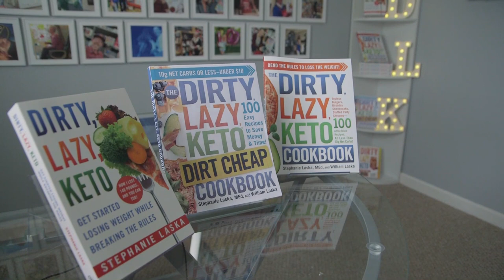How to Start a Keto Diet? 10 First Week Tips: Ketogenic Diet Tips for Beginners. How I lost 140 lbs!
How to Start a Keto Diet? 10 First Week Tips: Ketogenic Diet Tips for Beginners. How I lost 140 lbs! New @DIRTYLAZYKETOStephanieLaska?

Starting (or restarting) a keto diet? I'll share 10 beginner ketogenic tips I wish I had known when I started losing weight. After losing 140 pounds on a low carb - ketogenic diet, I've made it my mission to help as many people achieve keto weight loss results just like I did. Starting keto shouldn't be so complicated! I figured out a way to modify the strict keto diet to make it easier, sustainable, and (dare I say) even FUN. Today, I'm going to show you how.

There are no complicated math or specialty ingredients required with my version of the keto diet. I'll help you get started with DIRTY, LAZY, KETO today with 10 tips to make the first week a success.

After watching today's video, be sure to sign in on my website for your free starter keto grocery list. I'll add you to my helpful newsletter which is full of practical advice, free recipes, support, and weight loss inspiration. The newsletter and starter grocery list are free - unsubscribe at any time.

Get inspired to start the "much easier" ketogenic diet by Stephanie Laska - Get a free starter grocery list when you sign up for the free emails